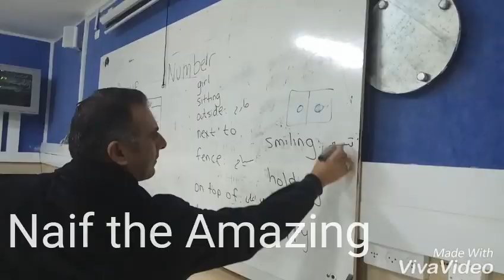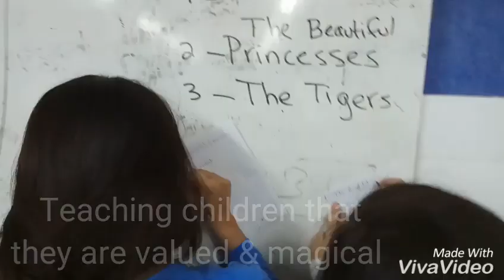English with Gabi - Ghajar Village, 2017 - 2018